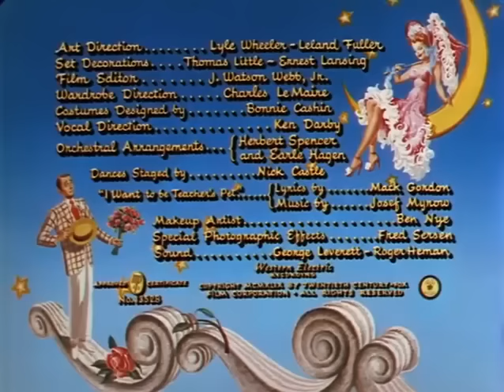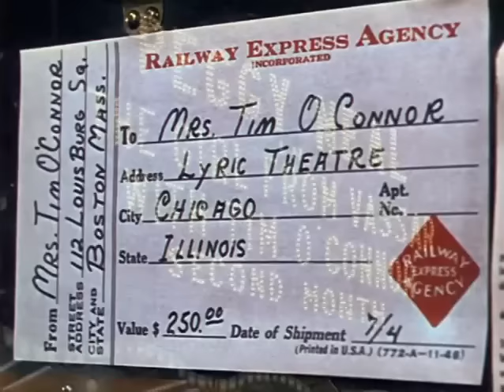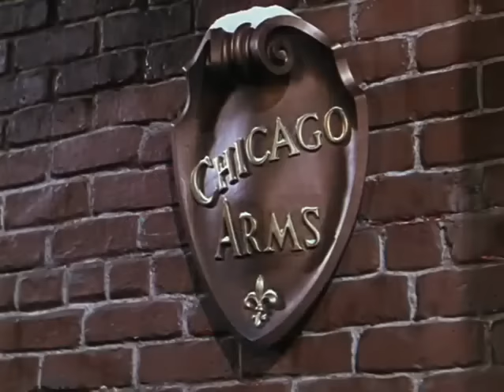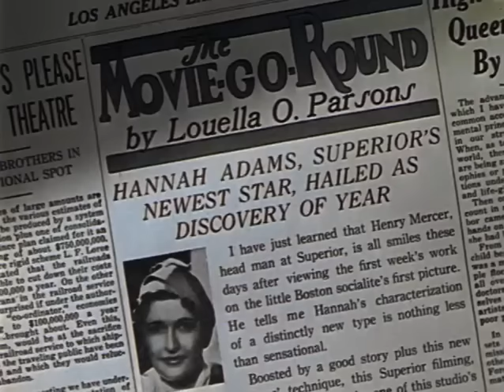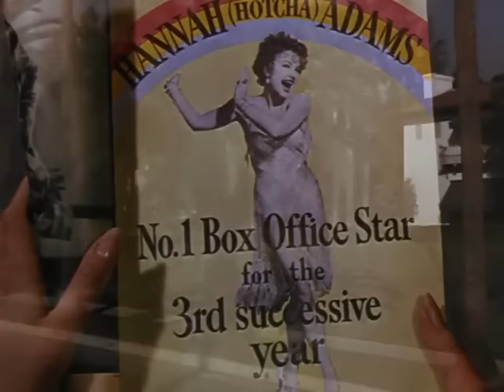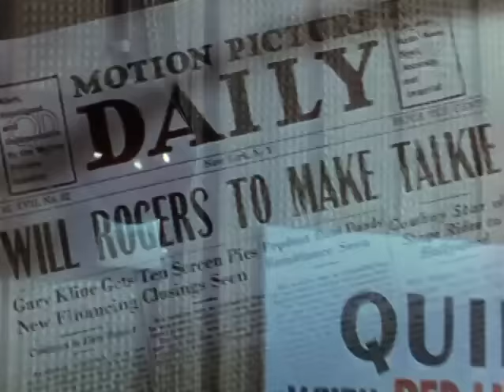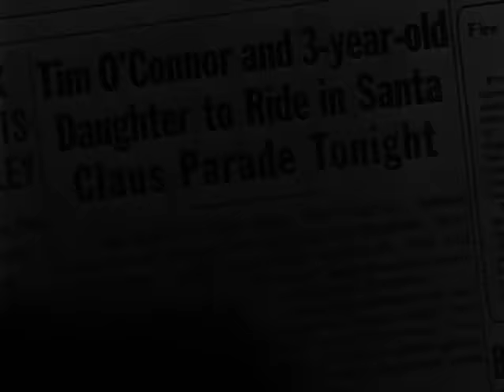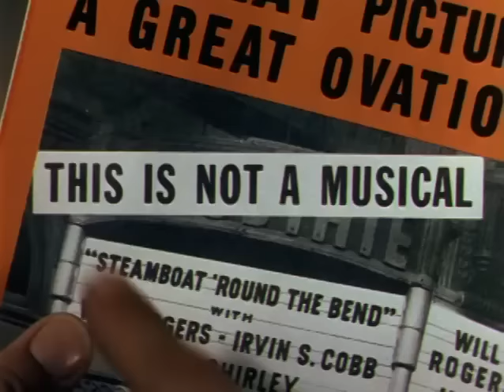You're My Everything (1949) Anne Baxter Dan Dailey Anne Revere Buster Keaton (cameo) dir Walter Lang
Thank you for the 11K subscriptions! I earn nothing from Youtube, this channel is not monetized and most films here are in the public domain.

You're My Everything is a 1949 American comedy musical film directed by Walter Lang and starring Dan Dailey and Anne Baxter.

Boston, 1924: A starstruck Hannah Adams waits outside in the rain to meet Tim O'Connor, who has just performed in a musical on stage. She invites him home to meet her family, and soon, they are in love and getting married.

Tim gets a Hollywood screen test. Hannah is asked to read with him, and ends up the one being offered a contract. She becomes a star in silent movies. At the advent of sound, she retires to have a baby and live with Tim on a farm.

Their daughter, Jane, is taken by Tim to studio chief Henry Mercer when a child's role in a film becomes available. A hesitant Hannah agrees to let her daughter be in just one movie, but Tim conceals the fact that Jane is being given a three-picture contract. The conflict threatens to break up the family.